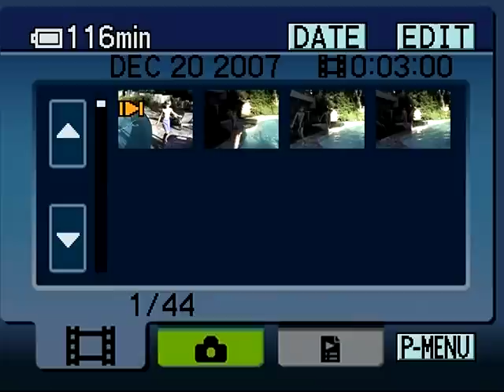Oliver and Maria perfom at the Winter Ball, December 2008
Winter Ball on December 13th, 2008. Featuring Oliver and Maria's performance. Filmed by the parents. Slow Waltz, Quickstep and Viennese Waltz.